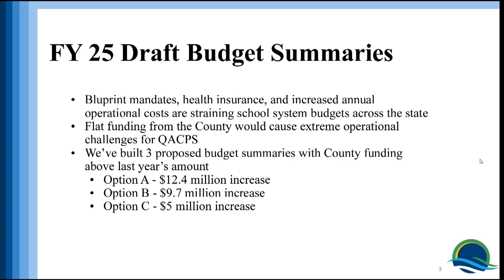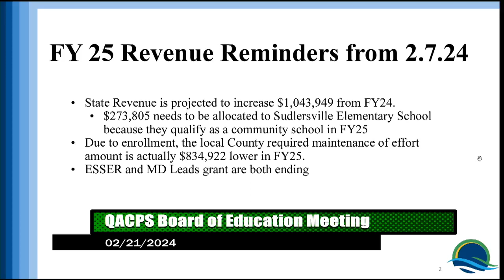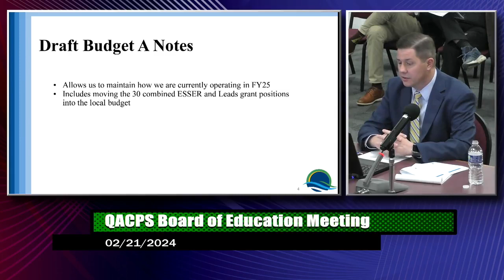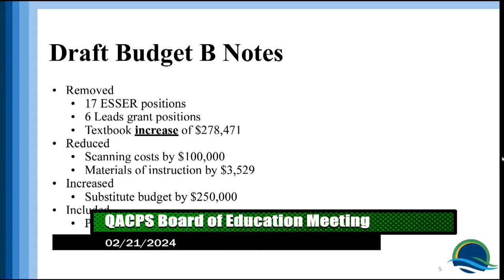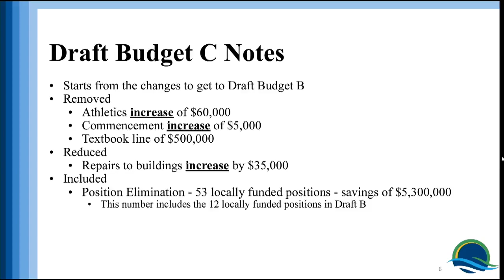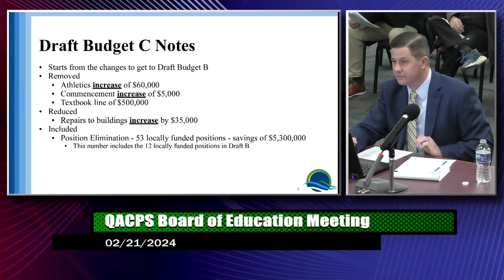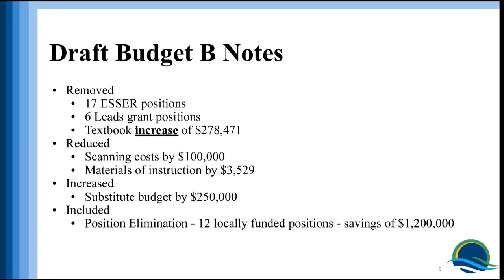BOE Work Session - February 21st, 2024